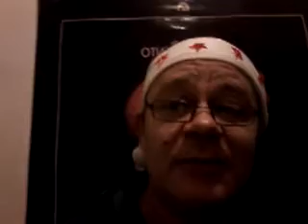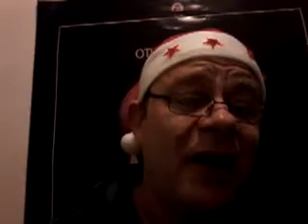mi dieux mi maitre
se soir les socialistes on gagné par KO est il doive  à manuel valls car a lui tous seule il a retourné une situation qui pué grave la droite a sauvé les meubles est le fn encore est toujours me peux monté dans l' ascenseur  ça a chauffé c'est partie remis  j'espère que ça servira de leçon a certain est que la vie pour certain changera est qui seront ÉCOUTÉ.